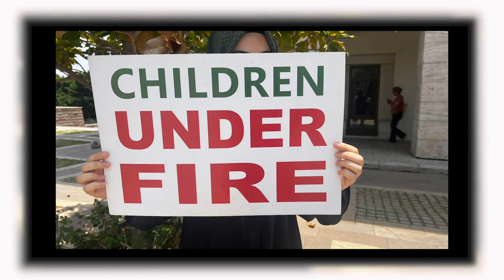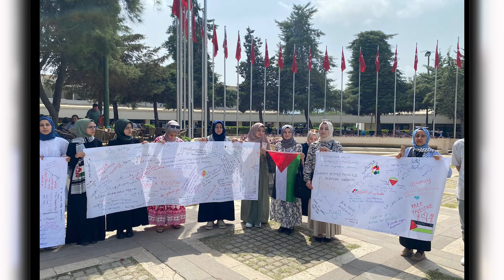MERSİN ÜNİVERSİTESİ İLK GÜNDEN BUGÜNE KADAR MAZLUM FİLİSTİN HALKININ YANINDA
İsrail’in 7 Ekim 2023 tarihinden itibaren Filistin halkına yönelik gerçekleştirdiği insanlık dışı saldırılara karşı Üniversitemiz ilk günden itibaren gerekli tavrı koyarak mazlum Filistin halkının yanında oldu.